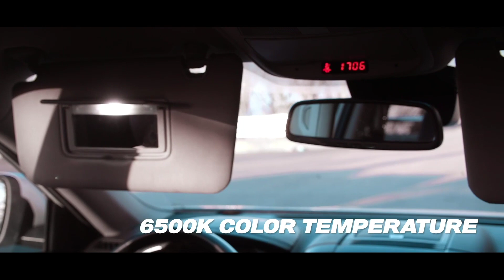인코브(INCOBB KOREA) 기아 디 올 뉴 스포티지 NQ5 (KIA THE ALL NEW SPORTAGE / NQ5) 필립스 LED 실내등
기아 디 올 뉴 스포티지 NQ5

(KIA THE ALL NEW SPORTAGE / NQ5)

필립스 LED 실내등(PHILIPS LED INTERIOR LIGHTS)

✔️ NEW INCOBB KOREA

PHILIPS LED INTERIOR LIGHT LAUNCHED. ✨

새로운 인코브(INCOBB KOREA)

필립스(PHILIPS) LED 실내등(INTERIOR LIGHT) 출시

✔️ OSRAM LED INTERIOR LIGHTS ARE

OUT OF STOCK BY CONSUMERS' CHOICE

전세계 소비자의 선택으로 오스람(OSRAM)

LED 실내등(INTERIOR LIGHT) 완판!!

✔️ PHILIPS LED INTERIOR LIGHTS

THAT HAVE SURPASSED PERFECTION WITH

YEARS OF RESEARCH AND

KNOW-HOW ACCUMULATED

THROUGH VARIOUS TESTS. 🏅

수년간의 연구와 각종 테스트로 쌓은 노하우로

완벽을 뛰어넘은 필립스(PHILIPS)

LED 실내등(INTERIOR LIGHT) 출시

✔️ BEST LED INTERIOR LIGHTS 🌟

세계 최고의 차량용 LED 실내등

✔️ HIGH QUALITY / PREMIUM REAL GOLD COATING 🌿

최고의 품질 / 프리미엄 순금 도금 사용

✔️ HIGH DURABILITY / MINIMIZE EYESTRAIN 🍀

높은 내구성 / 눈의 피로 최소화

✔️ BRIGHTER, CLEARER,

AND PERFECT LED INTERIOR LIGHT! ❤

더 밝고, 더 선명한, 완벽한 실내등!

✔️ LOWEST POWER CONSUMPTION

6500K COLOR TEMPERATURE 😎

최저 소비전력 사용

6500K 화이트 색상으로 세련되고 깔끔한 빛을 연출

✔️ MORE THAN 300% BRIGHTNESS 👑

필립스(PHILIPS) LED를 사용 기존 실내등 대비

300% 이상의 밝기 구현

INCOBB KOREA
GLOBAL PARTNER RECRUITMENT 😊
* 인코브(INCOBB KOREA) - 해외파트너 모집 *
📢 해외지사 설립 + 수출 유통업체 모집

▼ 인코브 네이버 스마트스토어 ▼
INCOBB KOREA NAVER SMART STORE